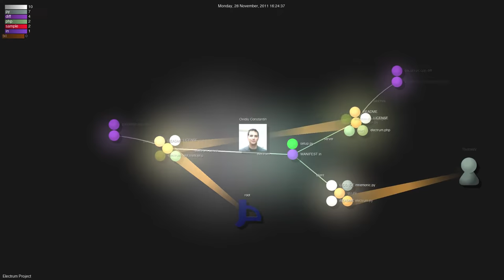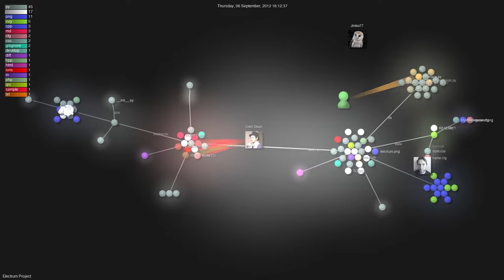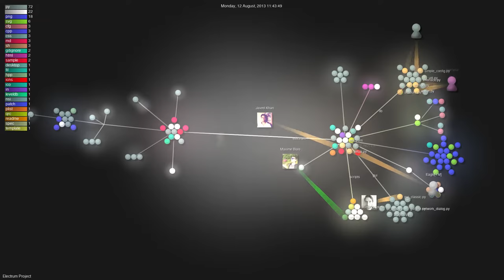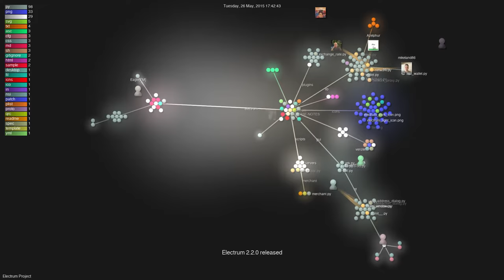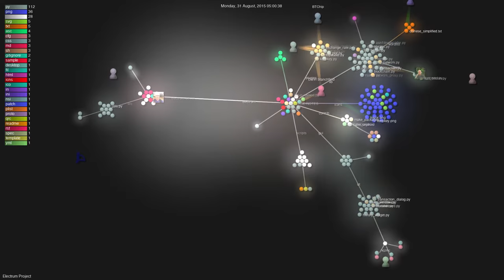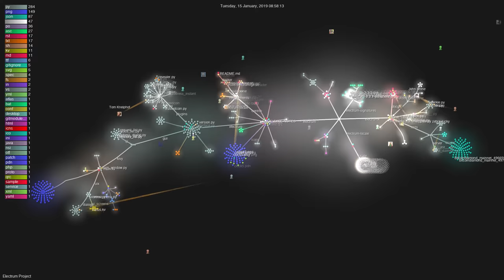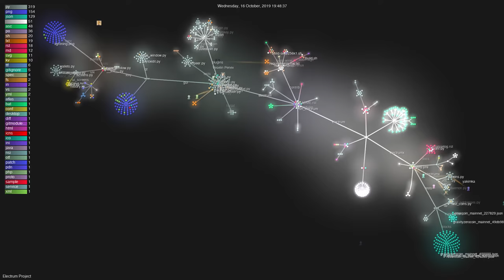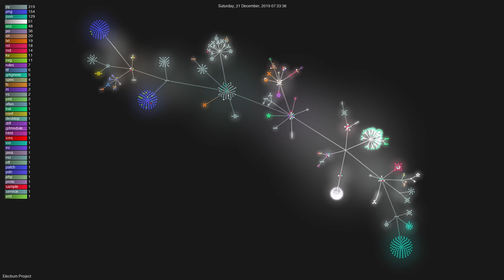Bitcoin Gource: Electrum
Electrum is one of the most professional Bitcoin portfolios, what characterizes it compared to its competitors is its multiplatformity, support for new Bitcoin solutions or the possibility of creating non-custodial internet shops.

37X3wakVYG1L22g4c7fePzxfj4apxW8MkB
Liquid: VJL74y2bSsuAUSNsdf8PWUbrSTnx6QffQorasy8xJbWuk2WjZppZmTrXRZMD8WKAk6sZzFcwBy7pDBm8
RSK: 0x55971feE8d0cBFbDC1e287B6C3631195c7dE93d1